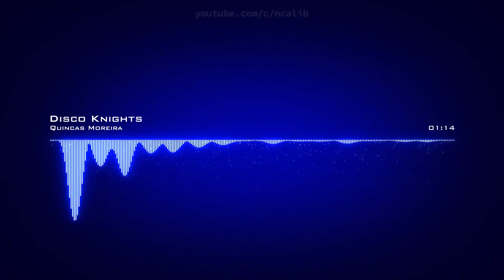Quincas Moreira ♪ Disco Knights